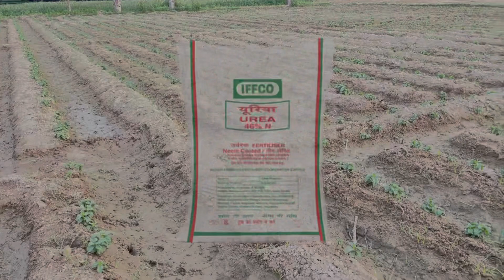Makka me pehla pani kab dena chahiye // Makka ki Kheti kaise Karen //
Makka me pehla pani kab lagaye
Hello dosto I'm Riyazul mansoori mene is video ke madyam Makka ki fasal me pehla pani ke bare me full information Diya hu puri information ke liye video ko last Tak Dekhe Bina skip liye

Other videos links
Thrips ko kaise control kren

Makka me pehla spray ki Dawai

Mirch ki khati ki puri jankari

I'm on Instagram as aryanmansoori_official72. Install the app to follow my photos and videos.